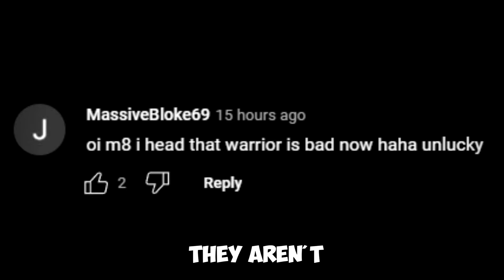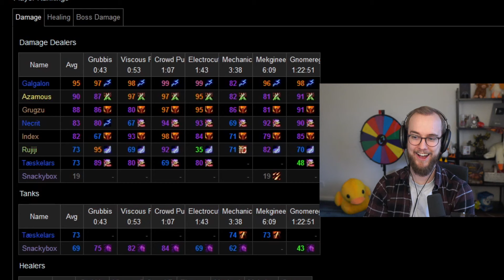"Warriors Are Gonna Be Fine Guys I Swear.."